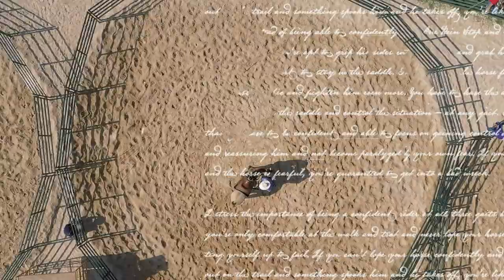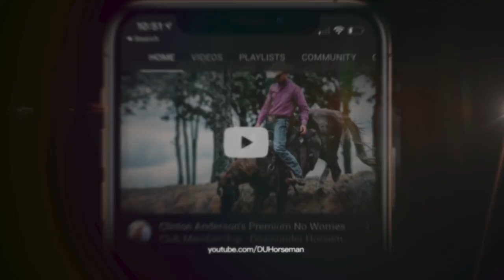Lessons Learned: Gordon McKinlay's Value of Hard Work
I've been fortunate to have great mentors. The late Gordon McKinlay played a key role in both my horsemanship career and my life. One of the best lessons he taught me was the value of having a strong work ethic. - Clinton